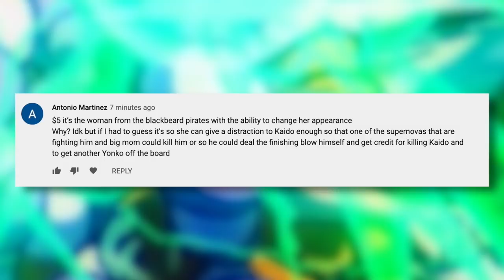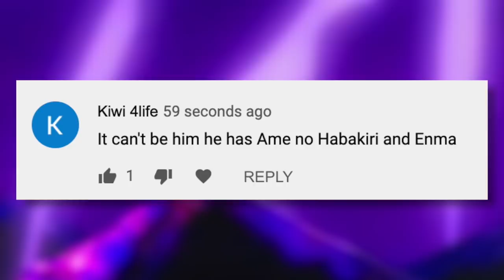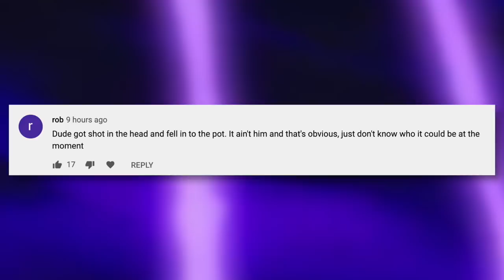IS IT TRUE!? Solving The Oden Mystery | Grand Line Review